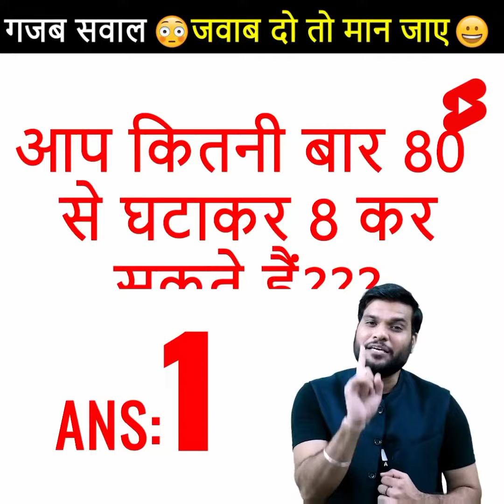A2 Sir, what did you say, a common man may turn many times?